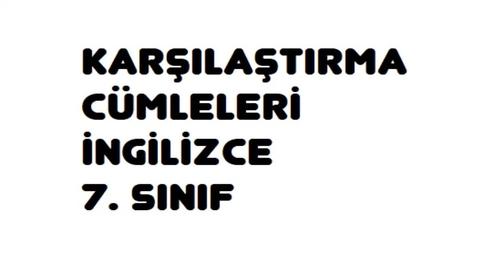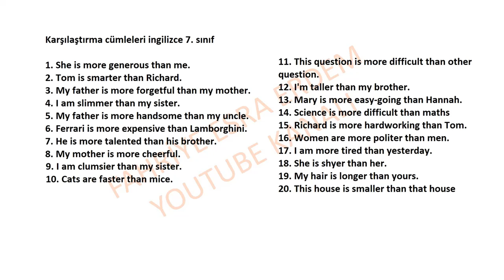Karşılaştırma cümleleri ingilizce 7. sınıf